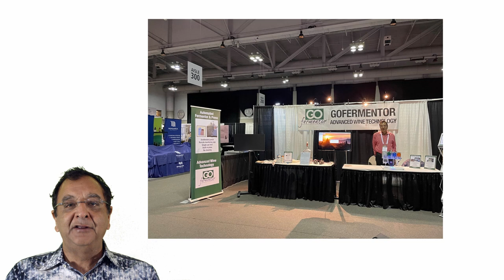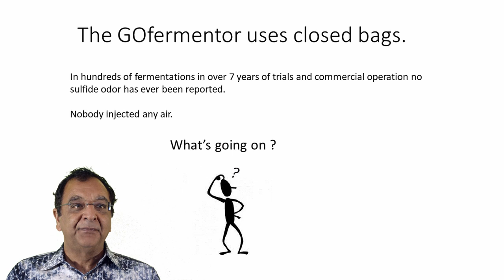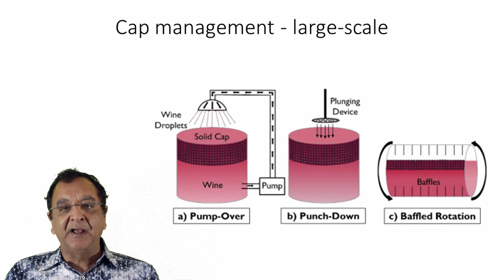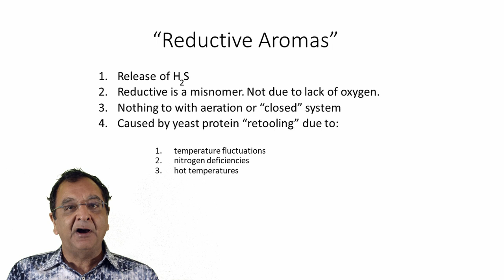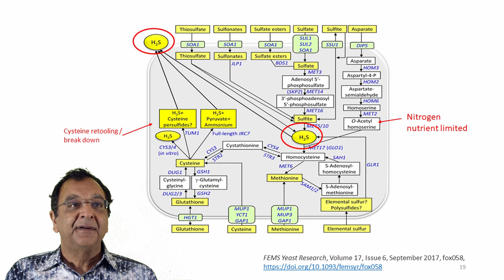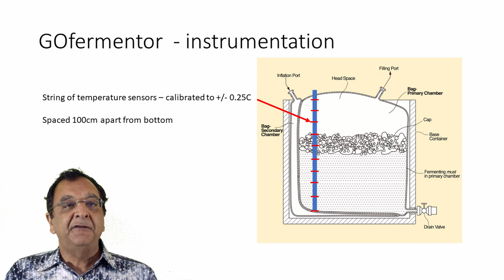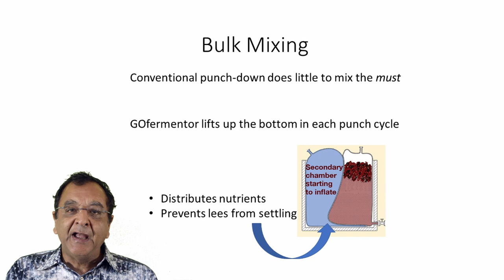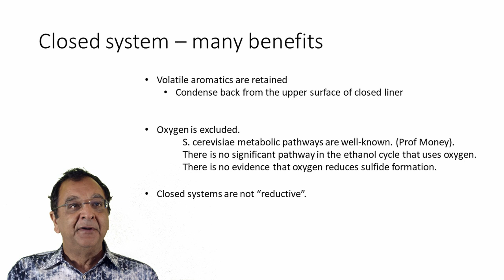Winery Chat Series 2 Episode 1. "Reductive" Aromas, What's going on?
Discussion of the cause of "reductive" in wine making.